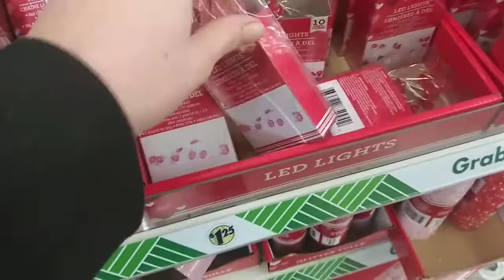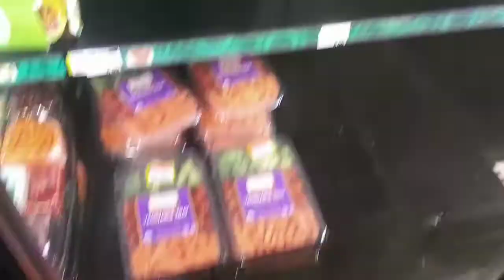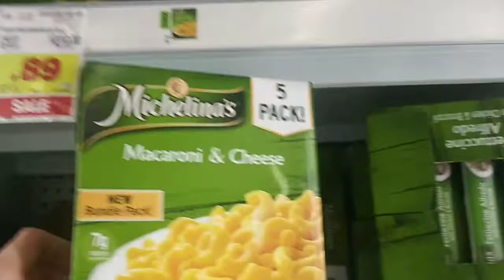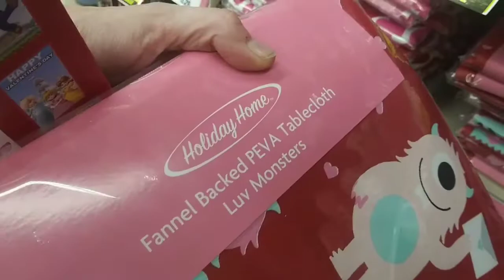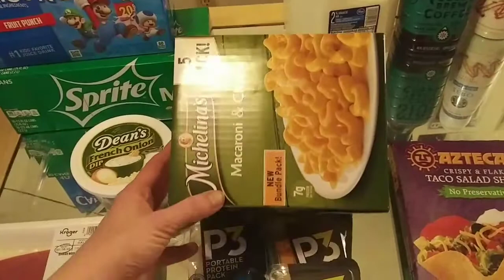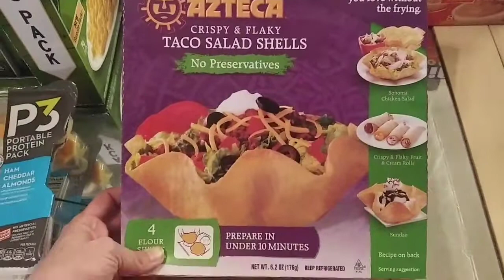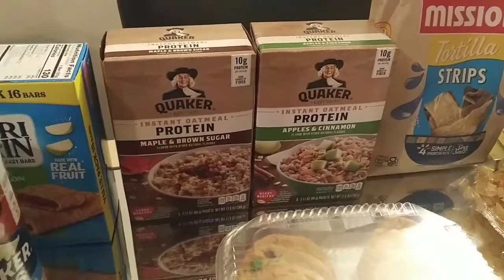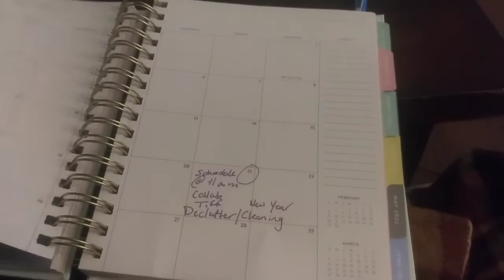*NEW* DAY IN THE LIFE + WEEKLY GROCERY HAUL! FRIDGE AND PANTRY RESTOCK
Hey guys, today I'm sharing a day in the life vlog! Come to the Dollar Tree and Kroger with me! I'm sharing everything I got with you and hangout while I restock my fridge and pantry! I was trying to be productive lol keyword "try" 😂 Thanks for hanging out with today guys! I hope you guys enjoyed this video! I love and appreciate you all! ❤

Click on the Bell icon to get instant notifications when I upload new videos!